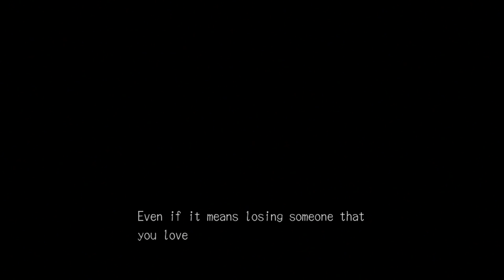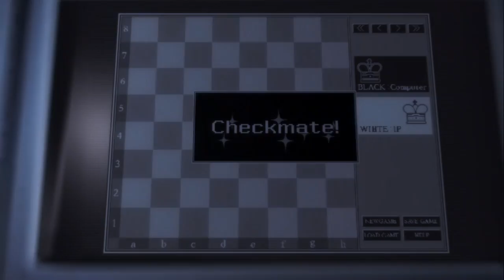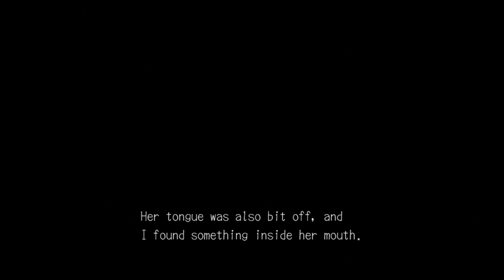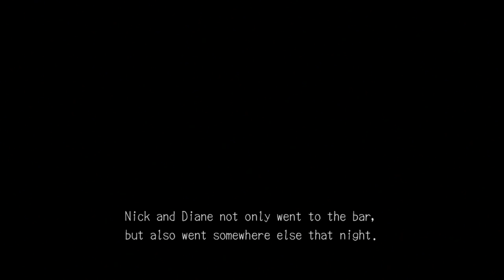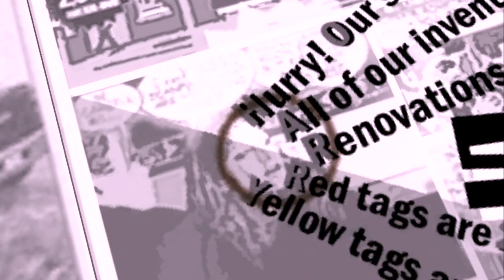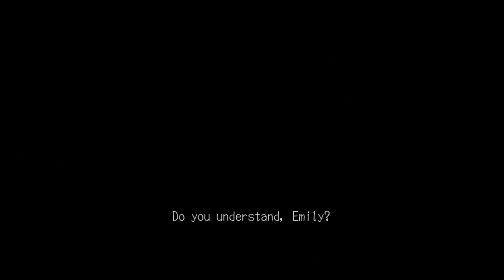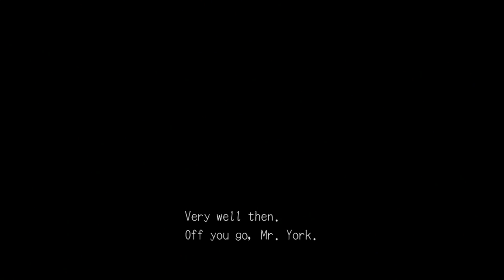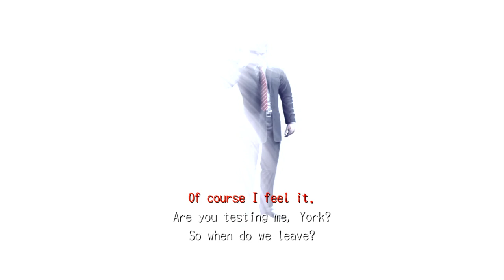Deadly Premonition Director's Cut THE MOVIE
Playstation 3

Whats in here:
I have put in different conversations in the beginning as you repeat some of the chapters (Hospital / Greenvale Community center), ONLY Scripted conversations between York, George and Emily as you drive to certain locations TILL THE CONVERSATIONS ENDS, Rain Coat Killer Chases, Boss Fights.